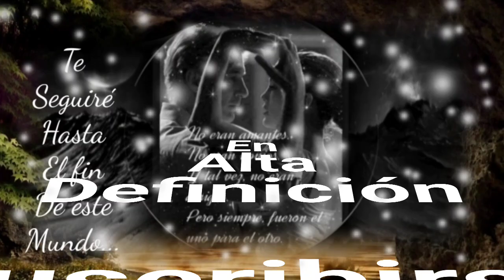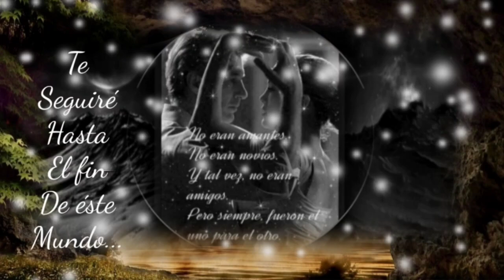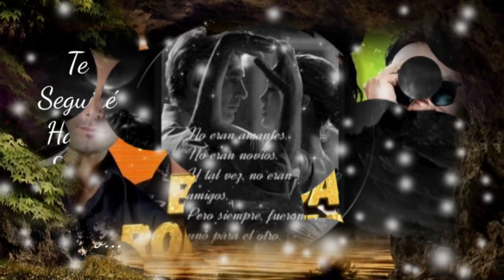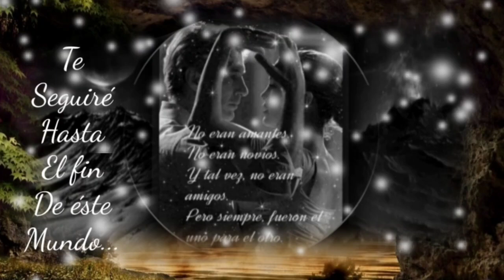ERA BELLA PERO ORGULLOSA Y ME FINGÍA UN AMOR QUE JAMÁS SENTÍA - EMMANUEL (serge djbcmx)